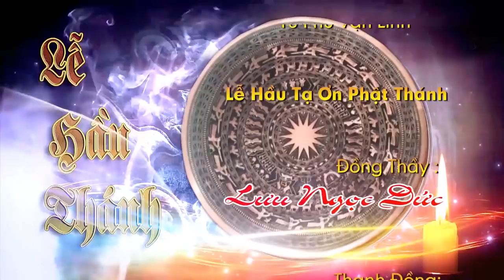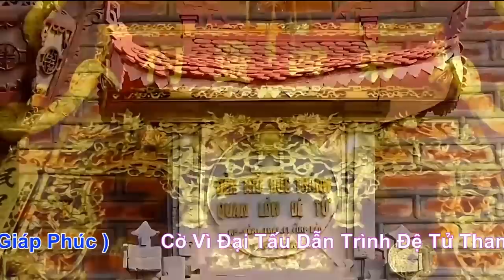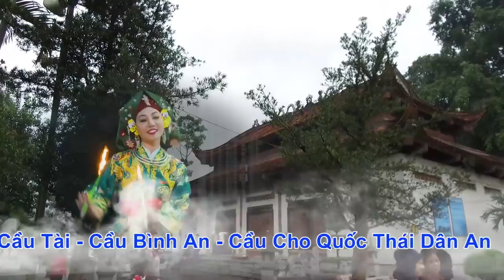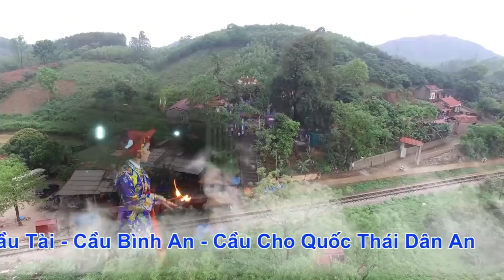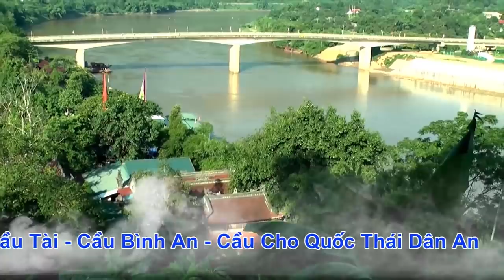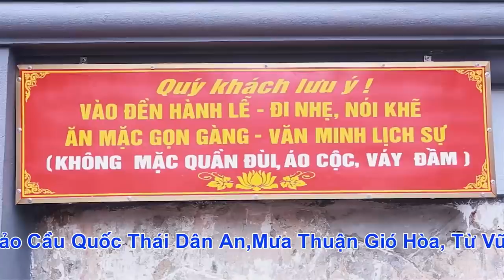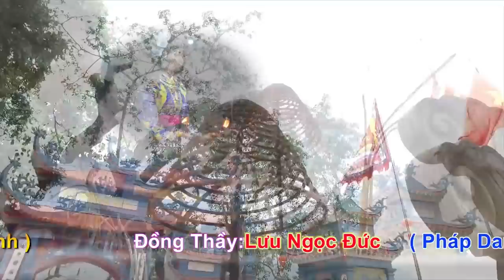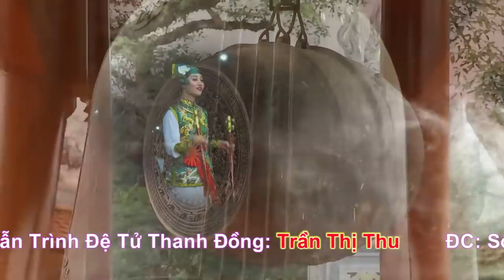Cả Bản Hội Xôn Xao Khi Anh Ấy Hát Chầu Văn Đỉnh Cao 36 Giá Thanh Long 2019 . Thanh Đồng Trần Thị Thu